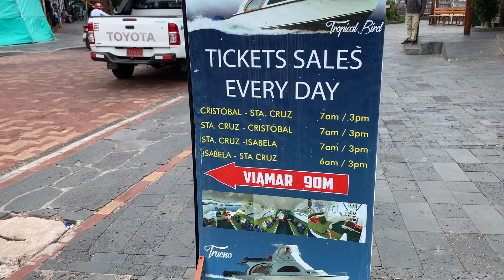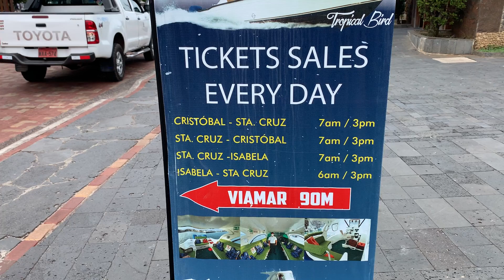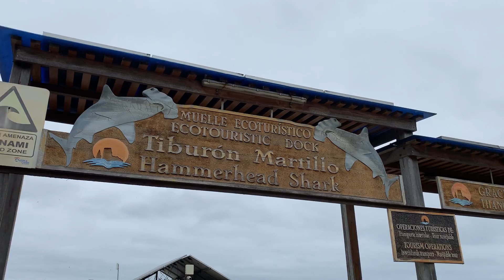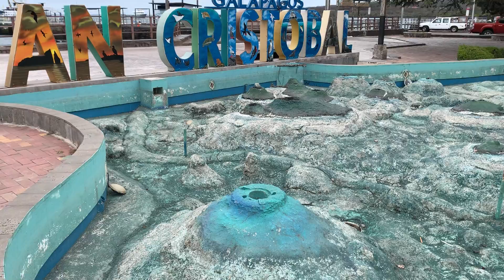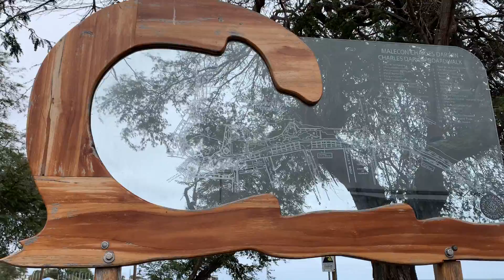小海狮追着母海狮吃奶，完全无视人类存在，场面难得一见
圣克里斯托巴尔岛（西班牙语：Isla de San Cristóbal）是太平洋东部的岛屿，位于厄瓜多尔加拉帕戈斯省，是科隆群岛最东端的岛屿，也是加拉帕戈斯省省会巴克里索莫雷诺港的所在地。面积558平方公里，其中85%是国家公园区，其余为有人居住的城市和农村地区。岛上最高点海拔730米，人口5,600